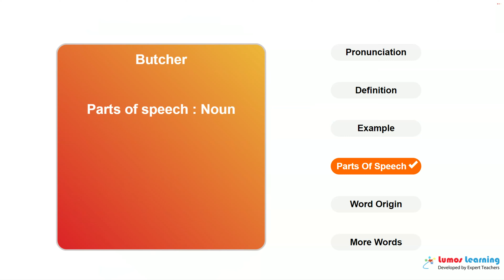BUTCHER - Definition, pronunciation, grammar, meaning - Practice grade 7 vocabulary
BUTCHER - pronunciation and meaning. This video helps you learn the word BUTCHER. It includes pronunciation, spelling, sample sentences, definition and parts of speech. This word is suitable for students in grade 7. There are several grade7 reading passages such as The Mystery of Edwin Drood
, that use the word BUTCHER. You can learn additional grade 7 words and answer interactive quizzes by visiting